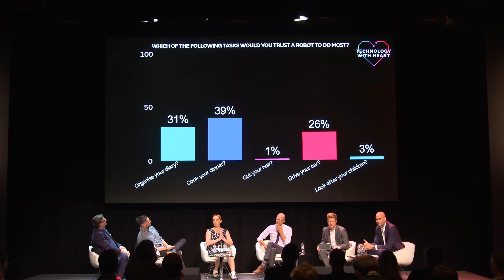JLR Tech Fest 2017| Are the robots taking over?